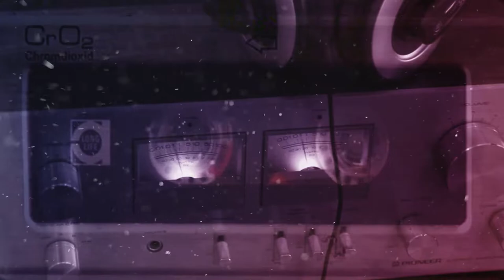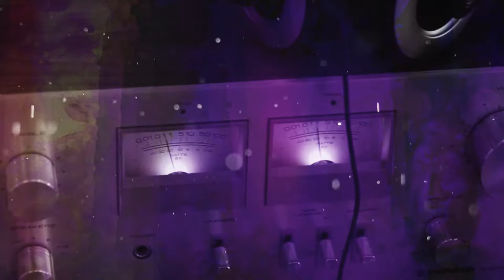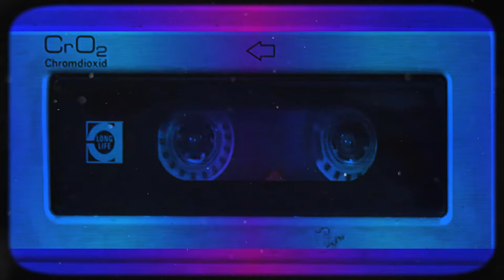New lo-fi song from Izea 🎧 Robert at Chilled Lofi Hip Hop Chill Out Music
A great new chill song from Izea on Chilled Lofi! It's a lofi hip hop track called Robert and it has that nice Ryuichi Sakamoto vibe to it. You know Merry Christmas Mr. Lawrence and YMO??? Yeah. That's it!

We drop only the very best curated chill out music here at Chilled Lofi! 🎧 Enjoy the music!

🎧 Support Izea

We hope you enjoy the new song by Izea!

Original Music Submitted by: Izea

Song Title: Robert

Original Visuals & Artwork by: Chilled Lofi

This song uploaded and video was created for the artist and published with permission. *Please do not publish this song without obtaining permission from the artist. If you want to use their music get their permission first.

We have a lot of great lofi hip hop music ready to release!

Chilled Lofi Music Label presents the best mix of Lo-Fi hip hop jazz ambient electronic music & beats to relax, study & chill out to. We love to chill out and relax with some Lofi Hip Hop beats! That's why we started our own music label and this Youtube Channel! To help spread amazing lo-fi chill music!

Chilled Lofi Supports Artists!

If your music is great and fits our format - please let us know about it! We'll make a video for your song and drop it here!

All music on this Chilled Lofi Youtube channel is 100% Copyright Cleared with the full permission of artists and composers.

We love relaxing lo fi hip hop chill music and are here to help beat makers, producers and artists connect with an audience to satisfy the ever growing desire for great chilled music to relax with and enjoy while doing any number of things (not just studying)!

If you're a producer, beatmaker or an artist and you'd like your music or art to be featured on Chilled Lofi, send us an email with your contact info and story at

We want to hear your best lofi hip hop and chill music - all sub-genres considered!

Our goal is to bring you the freshest new lo-fi chill music 2019!

We're always looking for new music and oh - don't feel that you have to be too boxed in genre wise - we aim to release the best and broadest mix of chill lofi hiphop music on this channel and others.

🎧 Stay Chill!